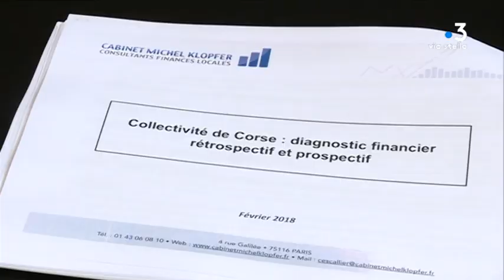Tensions entre la mairie d’Ajaccio et la collectivité de Corse sur les finances de la municipalité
Intervenants : Stéphane Sbraggia, premier adjoint au maire d'Ajaccio ; Gilles Simeoni, président du conseil exécutif de Corse.

Reportage : Dominique Moret ; Sylvie Wolinsky ; Vanessa Alfonsi.